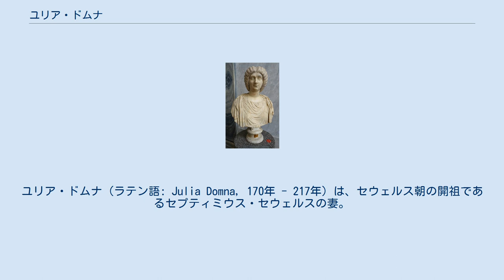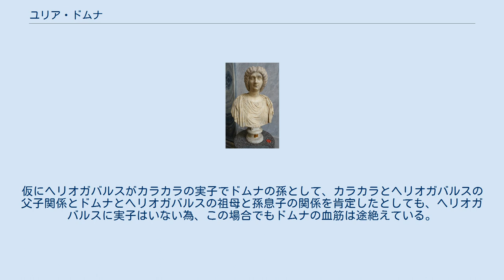ユリア・ドムナ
ユリア・ドムナ（ラテン語: Julia Domna, 170年 - 217年）は、セウェルス朝の開祖であるセプティミウス・セウェルスの妻。
カラカラ、プブリウス・セプティミウス・ゲタの母親でもある。
セウェルス死後の皇帝家の陰の実力者として君臨した。
 ユリアの家系はシリア古来のもので、エメサ（現在のホムス）にあった太陽神エル・ガバル（ヘリオガバルス）の神職を代々預かっており、エメサの町も支配する祭祀王の家系だった。
父親はエル・ガバルの神官ユリウス・バッシアヌスで、姉にはユリア・マエサ、マエサの孫たちで大甥には後にローマ皇帝となるヘリオガバルスとアレクサンデル・セウェルス（2人は従兄弟同士）がいた。
 180年代後半にセウェルスと結婚した。
ガリア・ルグドゥネンシス属州総督だったセウェルスはユリア個人の人となりも彼女の家系がどのようなものかも知らず、ただ占星術で彼女が王になる人物と結婚するということを聞いてこの結婚を決めたという。
しかし結果としては恵まれた結婚となり、188年にはカラカラを、189年にはゲタを生む。
 193年にセウェルスはいち早くローマに入り、皇帝として認定された。
しかし彼にはまだペスケンニウス・ニゲル、クロディウス・アルビヌスなど敵対する者がおり、セウェルスはこの敵と戦わなくてはならなかった。
ローマに留まり夫の帰りを待つのが普通だった当時の女性とは違い、彼女はこの一連の軍事行動を夫とともにした。
こうして皇帝である夫の陰での実力者として彼女は絶対的な政治力を持つようになった。
 皇帝就任後もセウェルスは外征が多く、ローマで影響力を振るう彼女の存在を元老院には歓迎しなかった。
彼女はさしたる理由もなく不義・国家反逆罪の咎で告発され、皇妃として彼女はこのような政敵と対峙せねばならなかった。
しかしセウェルスは妻に対する態度を少しも変えることはなかった。
 211年に夫セウェルスが没すると、ユリアは共同皇帝となった2人の息子・カラカラとゲタの調停者としての役割を担うようになる。
セウェルスは2人の息子が協力して帝国の統治を担うことを願っていたが、カラカラとゲタは仲が非常に悪く、絶えず何かしら対立していた。
そして同年12月にカラカラはゲタを殺害する。
 その後もユリアは息子カラカラを支え、内政を取り仕切っていたとされるが、217年にパルティア遠征にカラカラとともに出征する。
しかし、この遠征中にカラカラは近衛兵士に暗殺された。
後を継いで皇帝に即位した近衛隊長官マクリヌスは当初旧セウェルス朝関係者にも寛大であったが、やがてユリア・ドムナを反逆の容疑でアンティオキアに幽閉する。
この頃すでに重い病に冒されていたユリア・ドムナは絶食して死を選んだとされる。
 セプティミウス・セウェルスとの間に2男をもうけた。
 カラカラには妻フルウィア・プラウティッラとの間に名前不詳の娘がいたが、それ以外に子女は確認できず、カラカラに男子はいない。
カラカラの娘は母フルウィアが処刑されたと同時期に死亡している。
ゲタは未婚のまま、カラカラの策謀によって殺害されている。
よって、ユリア・ドムナの血筋はカラカラの死により断絶している。
 なお、カラカラから帝位を簒奪したマクリヌスを打倒して皇帝に即位したヘリオガバルスはカラカラの落胤を自称した。
自称通りならば、ヘリオガバルスはドムナとセプティミウス・セウェルスの孫、カラカラの娘の異母兄となるが実際には前述の通り、姉マエサの孫でドムナの大甥に過ぎないとされる。
仮にヘリオガバルスがカラカラの実子でドムナの孫として、カラカラとヘリオガバルスの父子関係とドムナとヘリオガバルスの祖母と孫息子の関係を肯定したとしても、ヘリオガバルスに実子はいない為、この場合でもドムナの血筋は途絶えている。